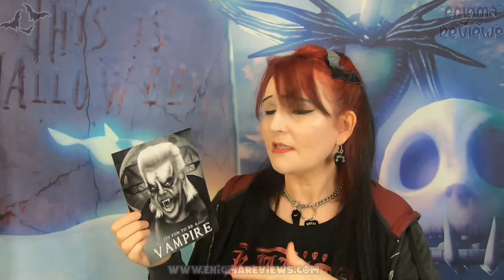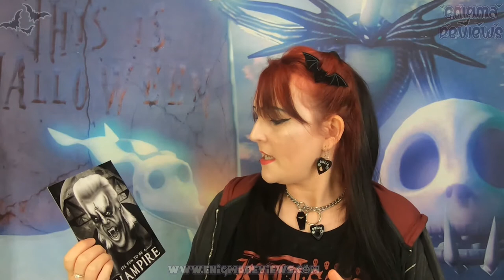Hannah Horror Halloween and Vampire Portraits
Hannah Horror
Hannah Horror has shown me there is much beauty in horror images I will admit I had a slight phobia of certain images but her art is beautiful and talented and I am addicted to what she brings I can't wait to buy more amazing prints.

+ Bloopers
+ High Resolution Photos
+ Polls
+ Early Access